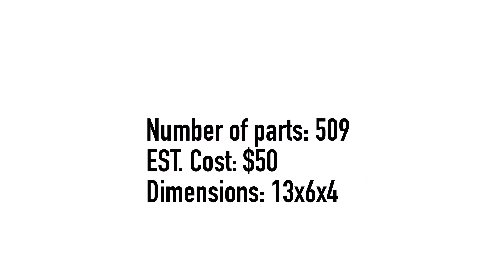LEGO IG-11 by Build Better Brick’s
Build Better Bricks newest addition to the list of cool creations they have in their arsenal, the IG-11 Droid from the show “The Mandalorian”. Estimated parts cost is $50 and consist of 509 parts. Stands at 13in high, 6in wide, and 4in deep.

Instructions cost only $10 and it includes:
- Full PDF Instructions (94 pages)
- Parts List
- Stud.io file so you can easily import parts list into Bricklink.

LEGO® and ALL the images and logos therein are trademark and is owned by the LEGO Group of companies which does not sponsor, authorize or endorse this site.